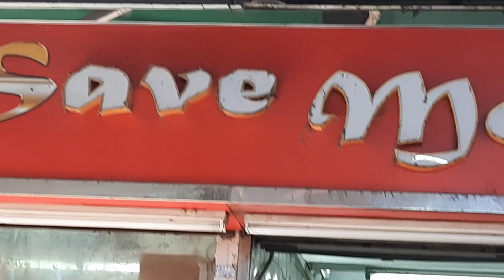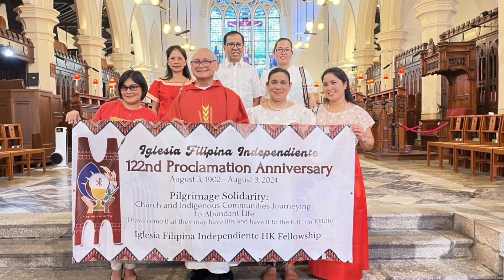MOMENT LIKE THIS IFI 122nd ANNIVERSARY